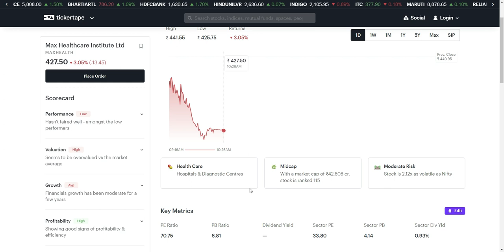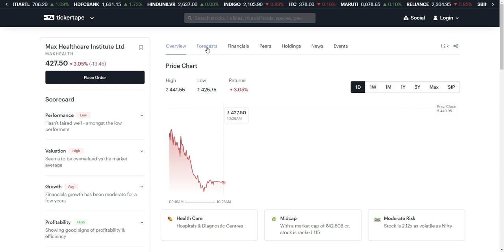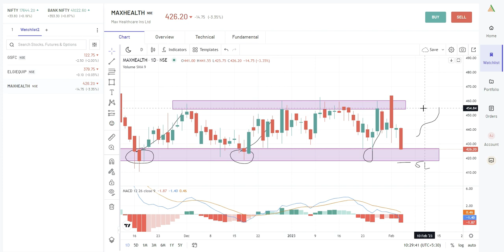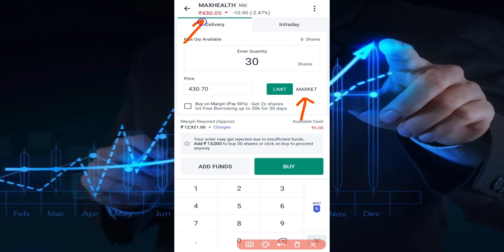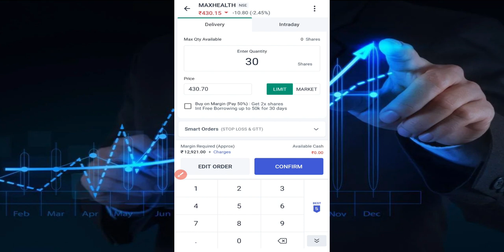Max Healthcare Share | max healthcare share latest news